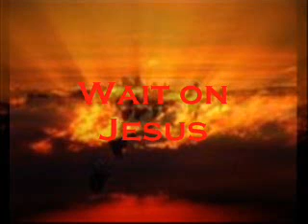Wait on Jesus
People do not wait on Jesus and lack patience and longsufferring dedication towards pressing into the kingdom of God.